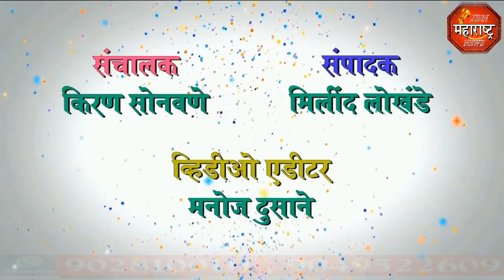jbn maharashtra news jalgaon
EVM मतदान मशीन हॅक केले,शेंदूर्णी येथे मूक मोर्चा